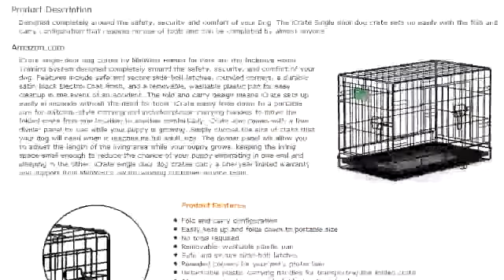Double Door Pet Crate 42x28x30 inches | Watch this Double Door Pet Crate 42x28x30 inches Review!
Looking for a best Watch this Double Door Pet Crate 42x28x30 inches? Learn about the best Watch this Double Door Pet Crate 42x28x30 inches | Watch this Double Door Pet Crate 42x28x30 inches Review

Your Dog is equally important as the rest of your pets and it must be treated so well that it also get to be happy and upright. To make this possible, you should have it housed in one of the most comfortable house as possible.